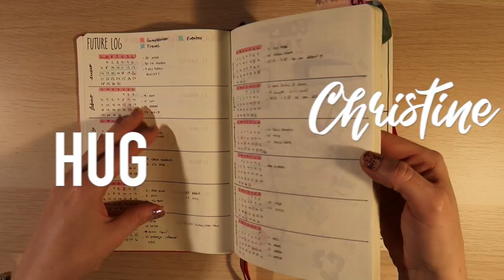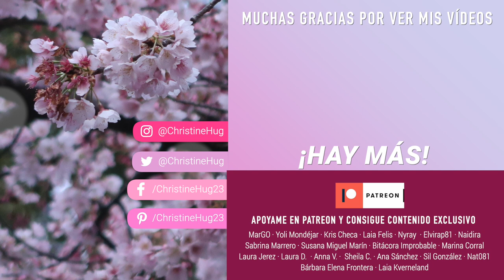Mi rutina de organización diaria para estudiar + consejos! | Christine Hug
Hola! Hoy os hablo sobre todo lo que hago para organizarme el estudio, el bujo, un poco mi rutina. ¿Os gustaría ver una versión de vlog de este vídeo? Que un día me acompañéis en un study vlog mientras me organizo y estudio? :D

—CONTACTO

—EQUIPO